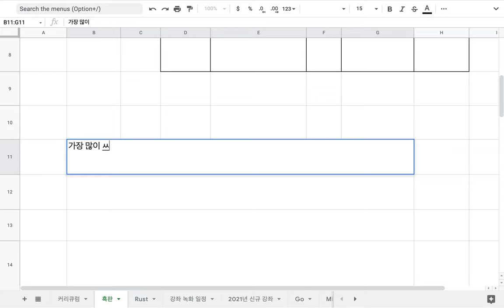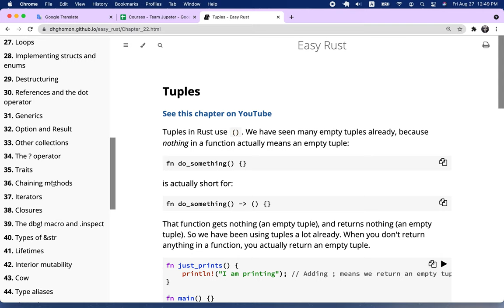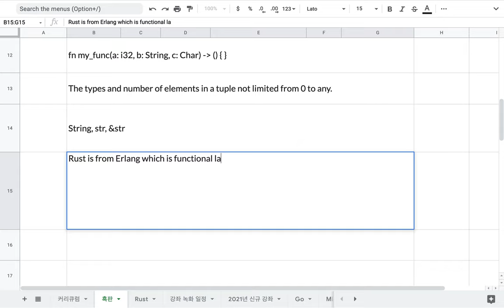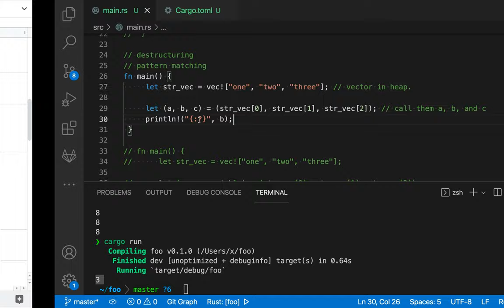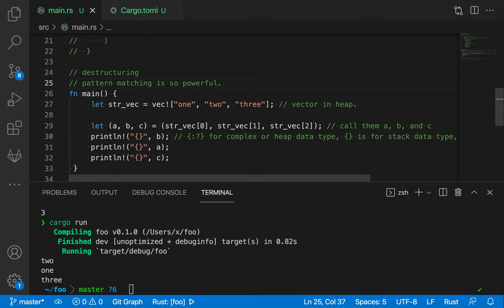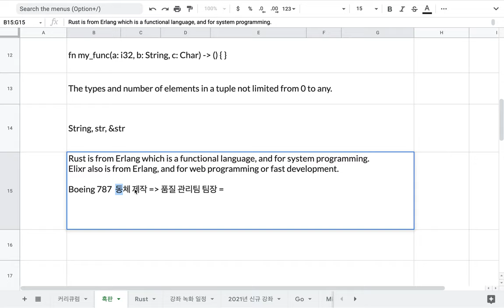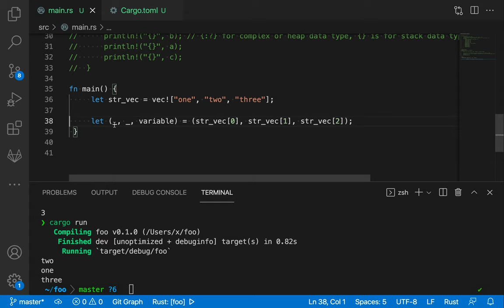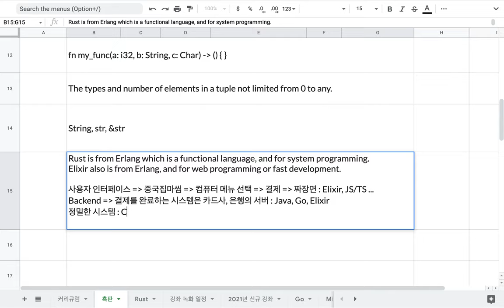[러스트] 030 - 23.Tuples